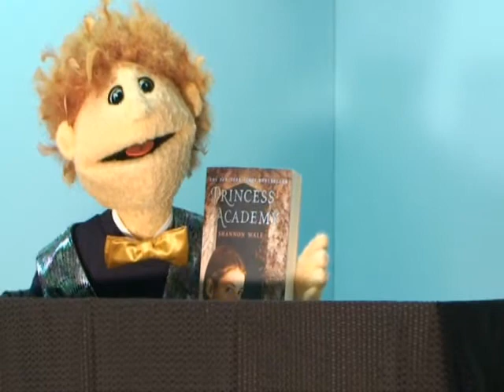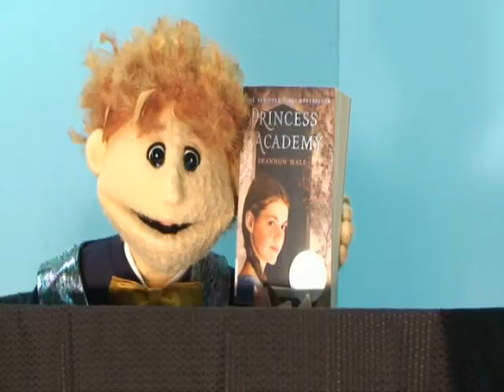William Allen White Award Book Review: Princess Academy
Your vote counts! Watch local middle school student puppeteer review Princess Academy by Shannon Hale, a Kansas William Allen White Award nominee.